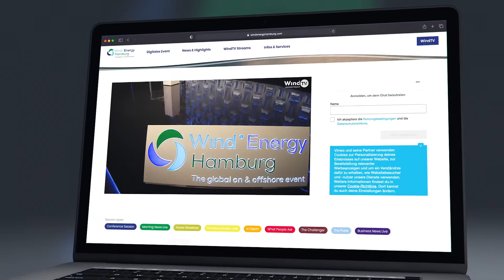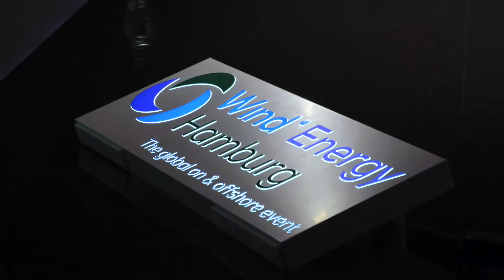WindEnergy Hamburg - Image clip / Review 2020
Join the global on & offshore event
27. – 30. September 2022